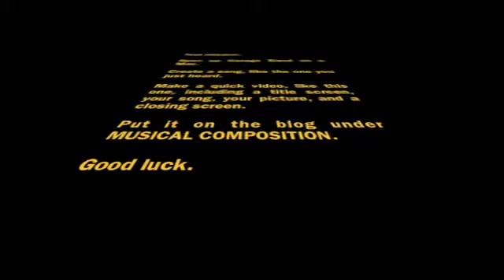GBN MMA song assignment